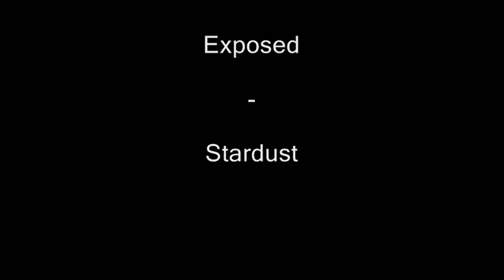Exposed - Stardust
Exposed is a German Electronic Music project. Man behind this project is Karl-Heinz Reiers, born 1961. At the age of 7 "Kalle" made his first experiences at the piano and joined the children's choir Bochum at the age of 9. 13 years old, he discovered his love for Funk, Electronic and flying. He became employee of the Sternwarte Bochum with 18 years and made his first electronical and musical trials with the PC (Amiga 500, Startracker). The band "Novalis" was founded.
Together with Talos and Loius the trio created first landscapes and named this project "Musikalische Landschaftsmalerei". 2004 Karl-Heinz started his solo "Exposed"-project. Fascinated by the possibilities of plug-ins he produced numerous songs only with the PC. Karl-Heinz "paints" his music with the pc-mouse,not using any keyboards or other input devices. 2005, schallwende e.v. voted him as best newcomer. Small cooperations with Harry Nies and Karl-Heiz Büttgen followed. 2007 MellowJet Records contracted Karl-Heinz Reiers and compiled the following 4 CDR's from the 15 (!) albums he allocated: living in the past, dive master 08, in- and outside the cube.